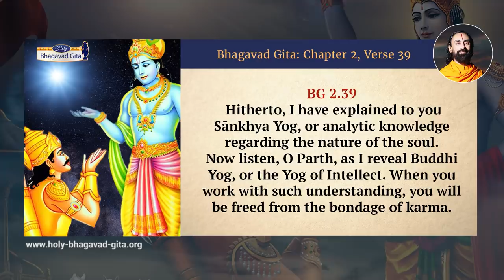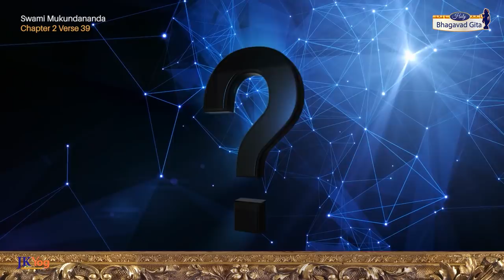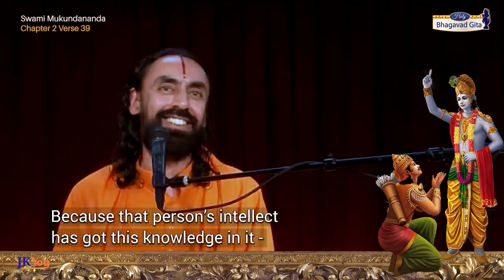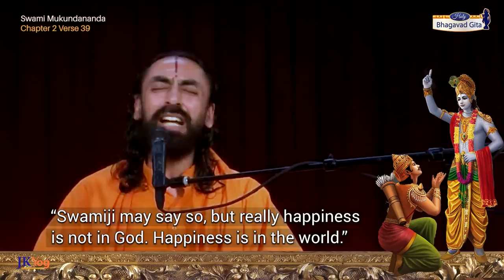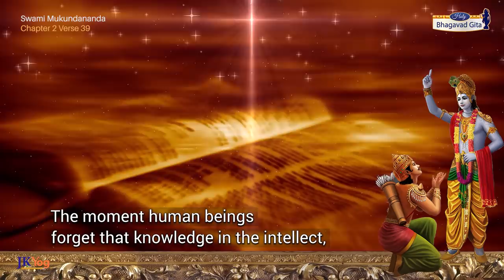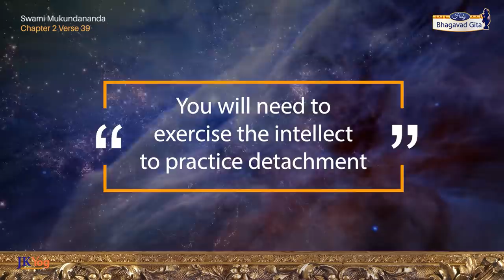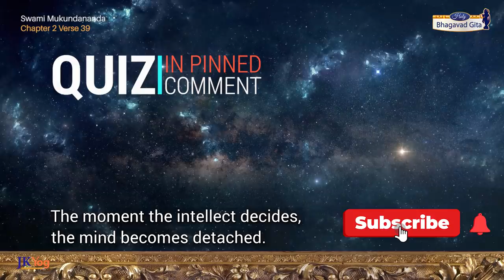Lord Krishna reveals How to CONTROL the MIND | Swami Mukundananda | Bhagavad Gita 2 39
How to control the mind? Lord Krishna teaches in Bhagavad Gita 2.39. Swami Mukundananda delves more into the science of working without desire for rewards. This requires control and detachment of the mind from the fruits of actions. When you work with such understanding, you will be freed from the bondage of Karma. Such detachment comes by practicing discrimination with the intellect. Hence, Lord Krishna has interestingly called it Buddhi Yog, or “Yoga of the Intellect.” Swami Mukundananda begins to explain how the intellect plays an important role in bringing the mind to a state of detachment.

Timestamps:
0:00 Intro
0:55 Bhagavad Gita Chapter 2 Sloka 39 Chanting
1:16 Bhagavad Gita Chapter 2 Sloka 39 Translation by Swami Mukundananda
1:56  Bhagavad Gita Commentary by Swami Mukundananda: How to Control the mind and detach it from the world

Swami Mukundananda is a global spiritual leader, philosopher, visionary, author, and humanitarian. He is the founder of JKYog (Jagadguru Kripaluji Yog), which offers a unique Yogic System known as Yoga for Body, Mind, and Soul. Swamiji has distinguished engineering and management degrees from two world-famous Institutes in India, IIT and IIM. Swami Mukundananda took the renounced order of life after giving up his promising corporate career. He is a senior disciple of Jagadguru Shree Kripaluji Maharaj, who entrusted him with spreading Vedic Knowlege and Bhakti Yog throughout the world.

In this channel, Swamiji explains the profound knowledge of the Holy Bhagavad Gita in a lucid and succinct manner verse-by-verse. And teaches us how to practically apply the wisdom bestowed by Lord Krishna in our daily lives to bring out the best version of ourselves and make our life successful.